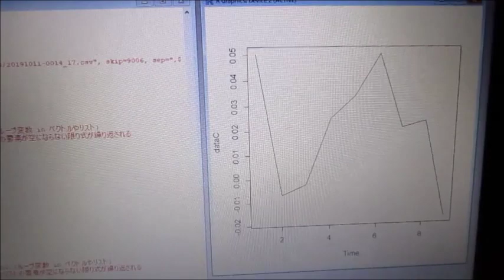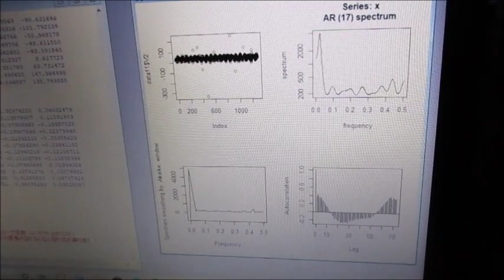超音波技術（多変量自己回帰モデルによるフィードバック解析） ultrasonic-labo